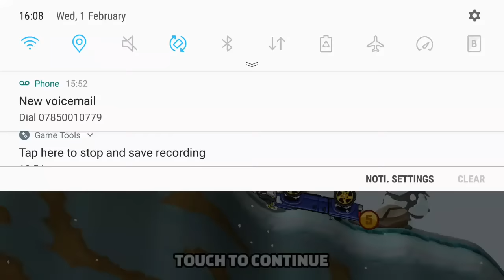Pimped Out New Vehicle Super Diesel Unlocked - Legendary Driver#Hill Climb Racing 2# Montain Record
Best Vehicle Hill Climb Racing 2